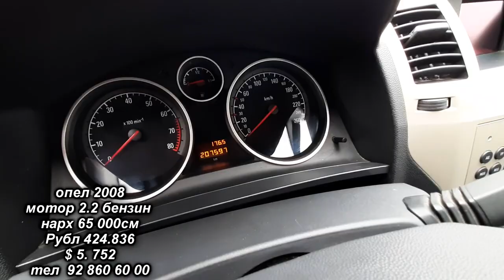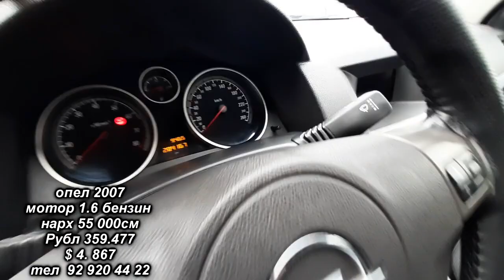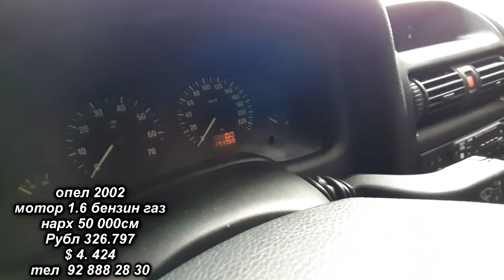Авторынок Худжанд / мошинбозори Худжанд / ОПЕЛХОИ ДАРХОСТИ 🙃